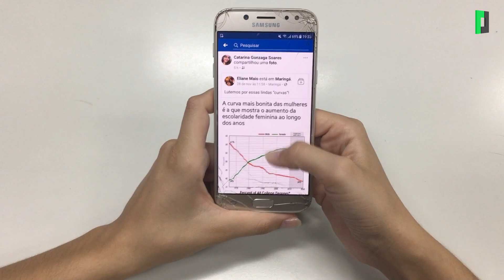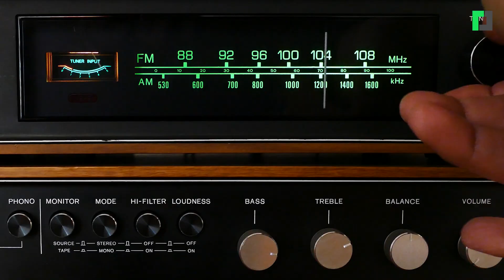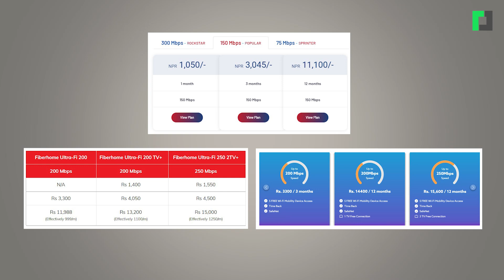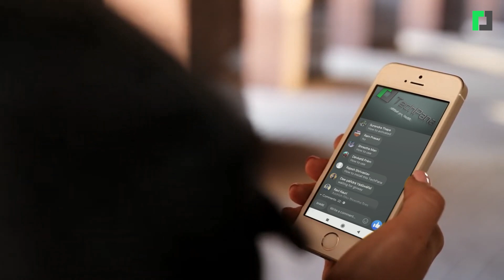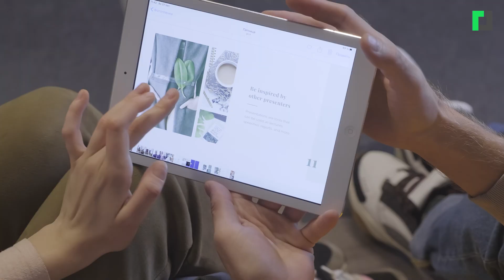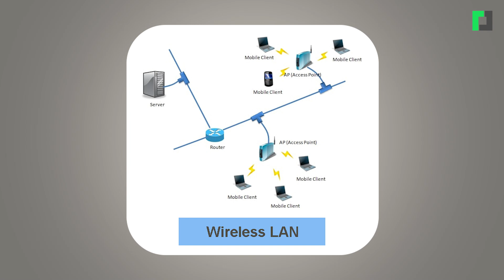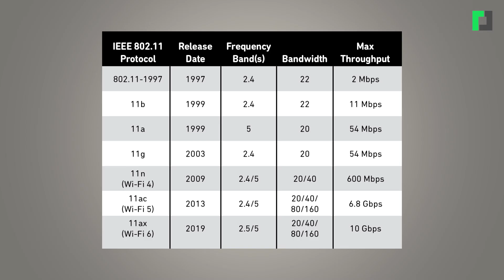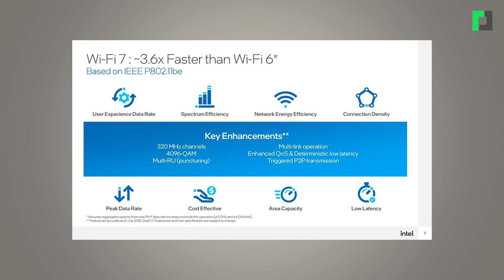What are the generations of WiFi ? | What is Wifi Frequency ? | Wifi 6 in Nepal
What are the generations of WiFi?
What is Wifi Frequency?
Wifi 6 in Nepal